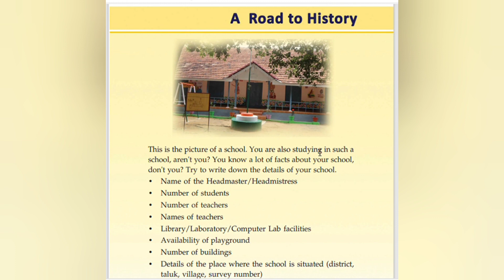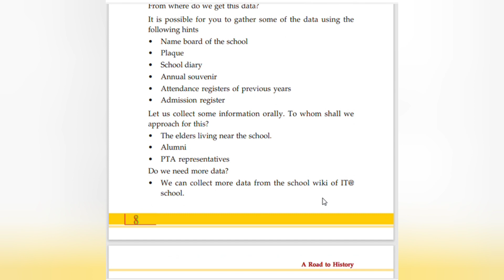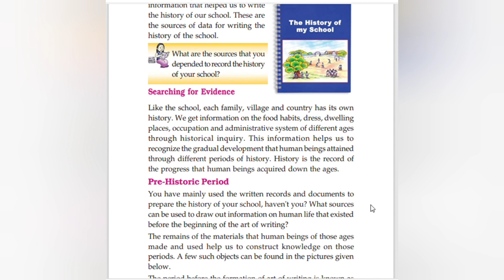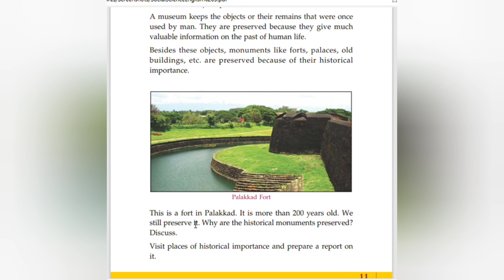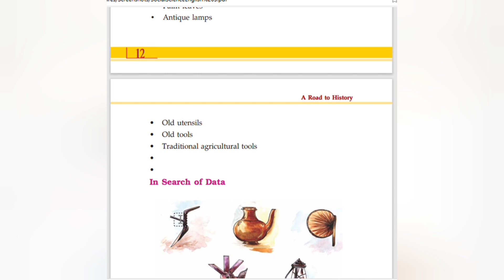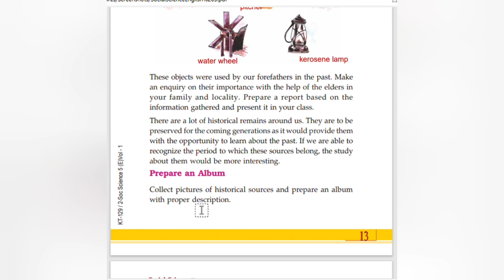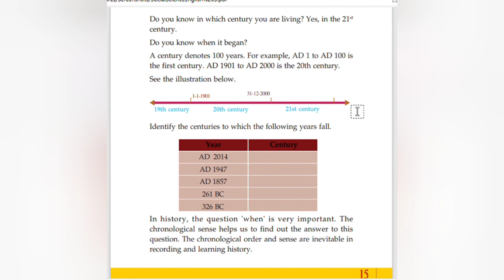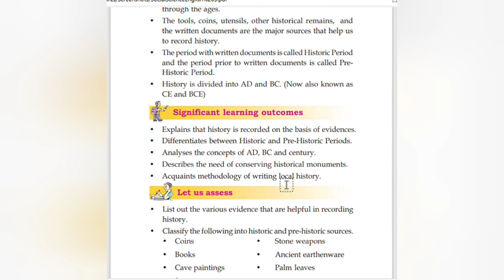SCERT /Class 5/ History /Unit 1/A Road to History /@teacherathome7729